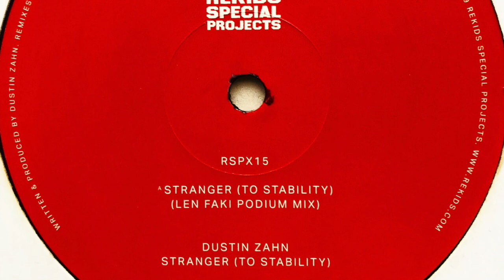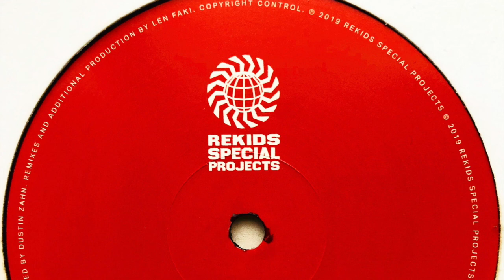Dustin Zahn - Stranger (To Stability) (Len Faki Podium Mix)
Label: Rekids Special Projects
Cat. #: RSPX15
Format: Vinyl, 12"
Release date: 23 Sep 2019
Country: UK